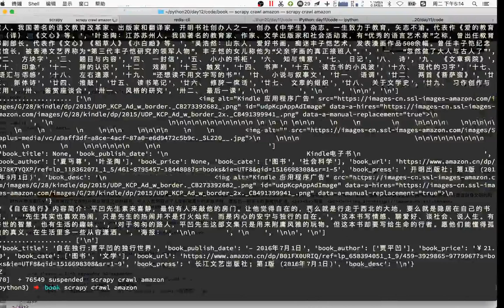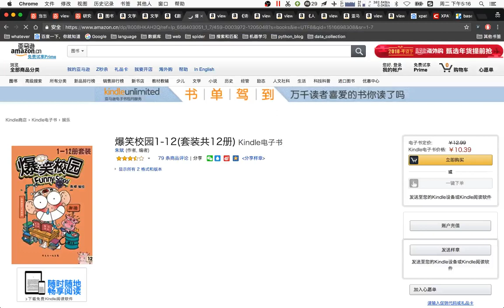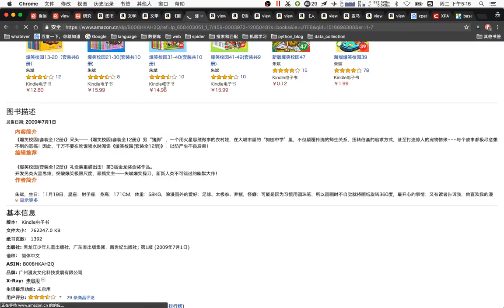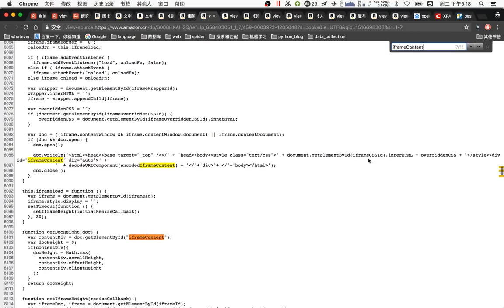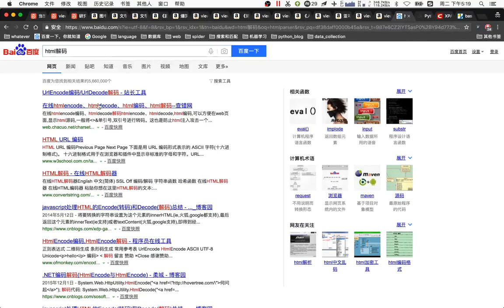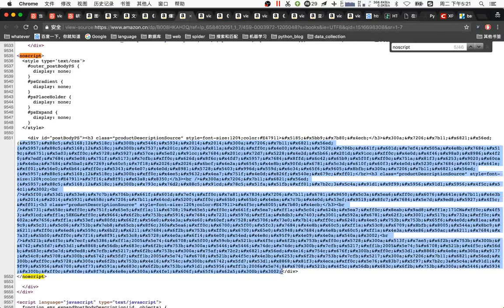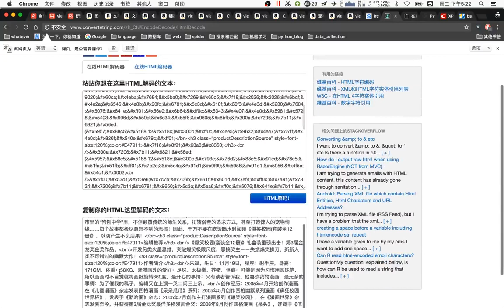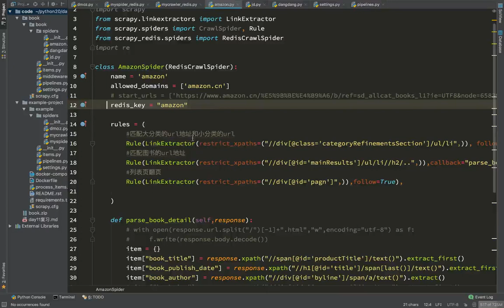20 爬虫scrapy框架及案例丨08 分布式爬虫案例丨07pycharm发布代码